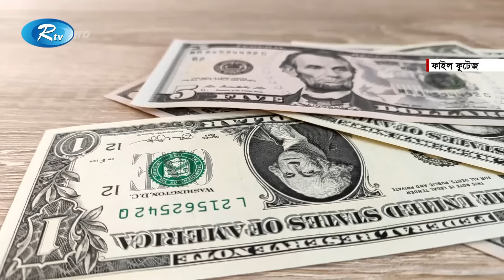হামাসের হামলায় ইসরাইলের অর্থনীতি ধ্বংস | ISRAEL EONOMY | Rtv News